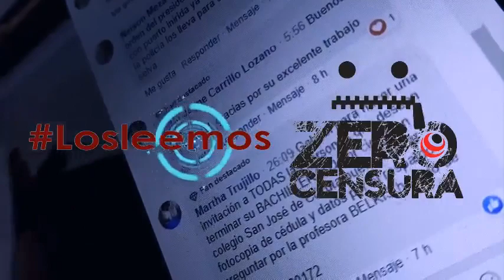Como están @tracand0 taxistas. Nueva Ola de robos en Cúcuta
Simulacro nacional de emergencias

El negocio de las ambulancias en Cúcuta. Nadie controla

Capturados narc0s que vendían droga extraída del

Cuerpo sin vida en la avenida del Río.